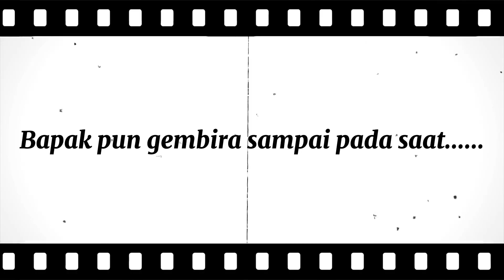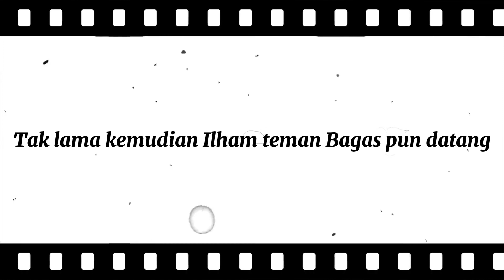Film Pendek: Drama "Tugas Bindo" Siswa kelas XI SMA Pius Tegal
Tugas mapel bahasa Indonesia kelas XI.